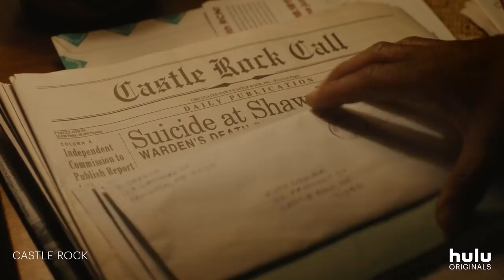Castle Rock (Hulu) Super Bowl Promo HD - Stephen King, J.J. Abrams series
Castle Rock is an upcoming American psychological horror web television series created for Hulu. Set in the Stephen King multiverse, this series combines the author's best-loved works, played out on a few square miles of Castle Rock, Maine.

» Watch Castle Rock Summer 2018 on Hulu
» Starring: Bill Skarsgård, Jane Levy